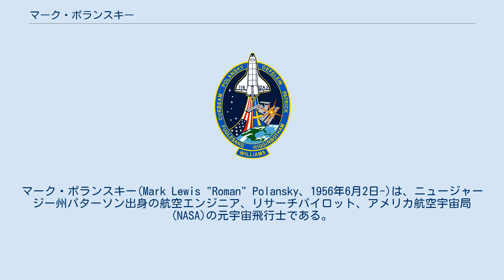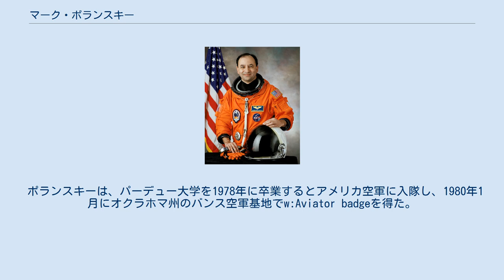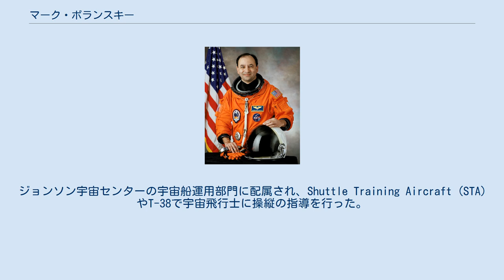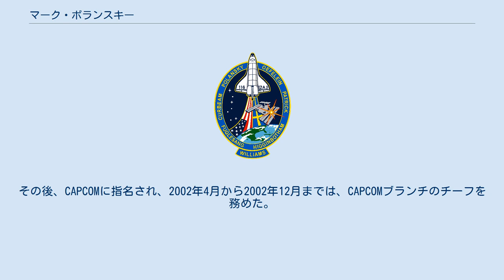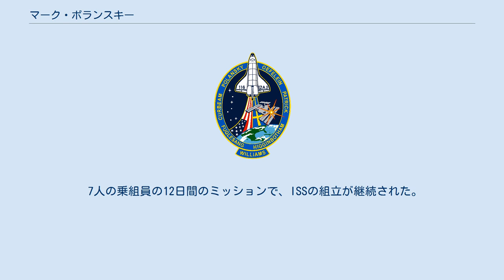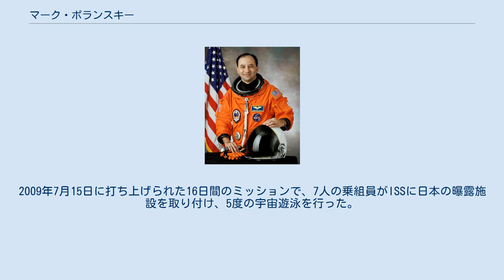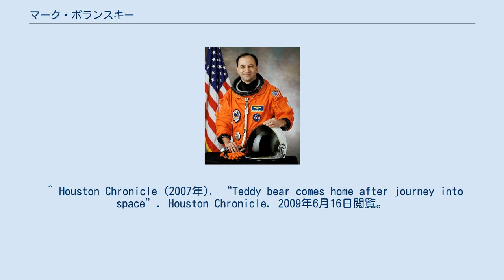マーク・ポランスキー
マーク・ポランスキー(Mark Lewis "Roman" Polansky、1956年6月2日-)は、ニュージャージー州パターソン出身の航空エンジニア、リサーチパイロット、アメリカ航空宇宙局(NASA)の元宇宙飛行士である。
映画監督のロマン・ポランスキーと同じ姓であるため、「ロマン」のニックネームを持つ。
STS-98、STS-116、STS-127の3度、スペースシャトルのミッションに参加した。
 父のアーヴィングはユダヤ人で、母のエディスは韓国系でハワイ出身である。
ユダヤ教徒として育てられ、STS-116搭乗の際にはアメリカ合衆国ホロコースト記念博物館のテディベアを持ち込み、父を称えた。
娘が1人と息子が1人いる。
 ポランスキーは、1974年にニューメキシコ州のジョン・P・スティーヴンス高校を卒業し、1978年にパーデュー大学で、航空宇宙工学の学士号と宇宙航行学の修士号を同時に取得した。
 ポランスキーは、パーデュー大学を1978年に卒業するとアメリカ空軍に入隊し、1980年1月にオクラホマ州のバンス空軍基地でw:Aviator badgeを得た。
1980年から1983年までは、バージニア州ラングレー空軍基地に配属され、F-15に乗った。
1983年にはF-5Eに乗り換え、攻撃パイロットとして戦術訓練を受けた。
彼はこの後、フィリピン共和国のクラーク空軍基地、ネバダ州のネリス空軍基地への配属を経て、1986年にエドワーズ空軍基地でのテストパイロット学校の候補となった。
卒業後、フロリダ州のエグリン空軍基地に配属され、そこでF-15、F-15E、A-10等の航空機の兵器やシステムの試験を行った。
NASAで働くために1992年に退役した。
30以上の異なる航空機で、5000時間以上の飛行経験を持つ。
メリトリアスサービスメダルとエアフォース・コメンデーションメダルを受章している。
 ポランスキーは1992年8月に航空宇宙工学者及びリサーチパイロットとしてNASAに加わった。
ジョンソン宇宙センターの宇宙船運用部門に配属され、Shuttle Training Aircraft (STA)やT-38で宇宙飛行士に操縦の指導を行った。
また、T-38の改良機の飛行試験も行った。
 1996年4月にNASAにより宇宙飛行士に選ばれ、1996年8月からジョンソン宇宙センターで訓練を受けたと言われている。
2年間の訓練と評価を終え、ケネディ宇宙センターの宇宙飛行士支援チームに配属されてスペースシャトルの打上げや着陸の支援を行った。
2001年のSTS-98では操縦士を務め、宇宙で309時間以上を過ごした。
その後、CAPCOMに指名され、2002年4月から2002年12月までは、CAPCOMブランチのチーフを務めた。
2003年4月から2004年1月には、指導宇宙飛行士のチーフを務めた。
最後の宇宙飛行はSTS-127で、国際宇宙ステーション(ISS)組立ミッションの船長を務めた。
 ポランスキーは、2012年6月30日に宇宙飛行士を引退した。
宇宙飛行士室室長のペギー・ウィットソンは、「マークは顕著な才能があった。彼の飛行士としての能力と工学者としての専門性が合わさって、我々のチームに有益な貢献をしてくれた。将来の挑戦も成功することを願っている。」と語った。
 STS-98ではアメリカ合衆国のデスティニーモジュールを運び、ISSの建設と拡張が継続された。
デスティニーが結合され、3回の宇宙遊泳で組立が完成するまでの間、スペースシャトルは7日間、ISSに係留された。
またドッキングポートを移動し、補給品や装置を第1次長期滞在の乗組員に届けた。
ミッションは、12日間と21時間20分続いた。
 7人の乗組員の12日間のミッションで、ISSの組立が継続された。
最初の宇宙遊泳でP5トラスを取り付け、次の2度の宇宙遊泳で将来の欧州や日本の科学モジュールのためにISSの電力システムを結び直した。
最後の4度目の宇宙遊泳は、硬いソーラーパネルをアコーディオン状に畳んで箱に収めるために追加された。
また、この飛行で新しい乗組員と2トン以上の補給品や装置を運んだ。
帰りはISS上の約2トンの廃棄物を詰めて地球に帰還した。
ミッションは、12日間と20時間45分続いた。
 STS-12...